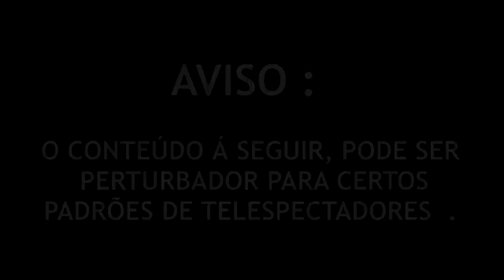TOP 15 : JOGOS RPG MAIS ESPERADOS DE 2020 !! - PS4/XONE/SWITCH/STADIA/PC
É RPG que você curte ? Então bóra cuidar bem da carteira, porque 2020 vai ter RPG épico de sobra !